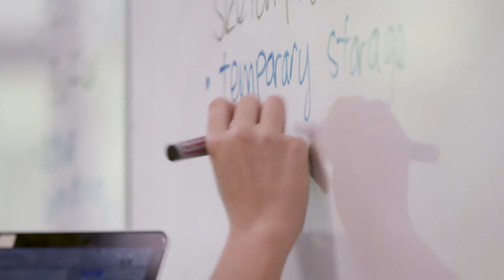Study Psychology at Macquarie University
Psychologists seek to understand how the mind works and why people behave the way they do. Macquarie’s prestigious programs prepare you for further study and a career in specialist fields such as clinical psychology, clinical neuropsychology, organisational psychology or professional psychology. You’ll be taught by academics who are international experts in their field.